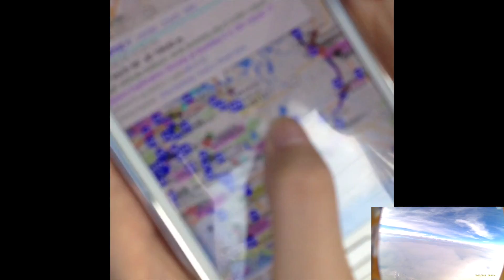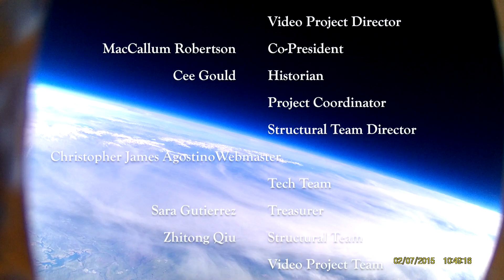Space Exploration Society @ Berkeley: Weather Balloon - Pi Day!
Space Exploration Society @ Berkeley launches a weather balloon on Pi Day!

Edited with Robert Bentley.